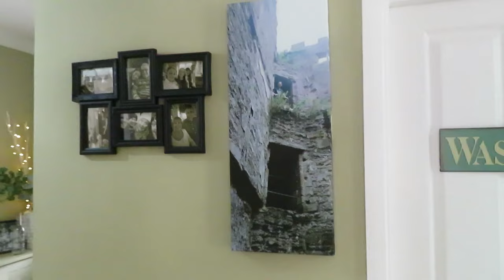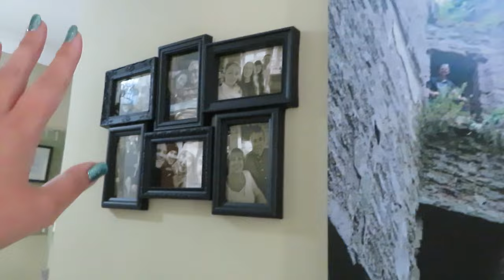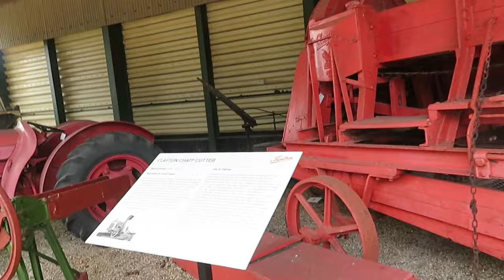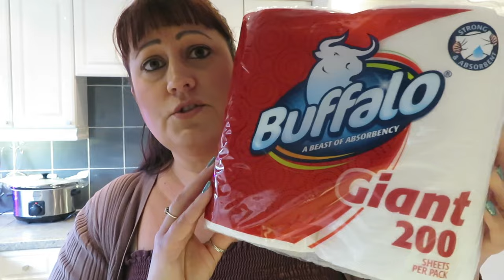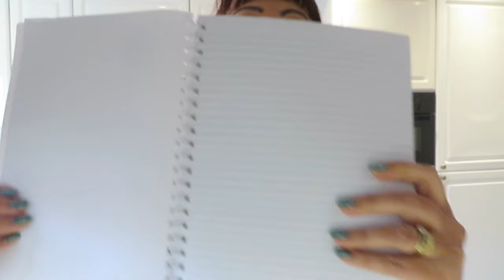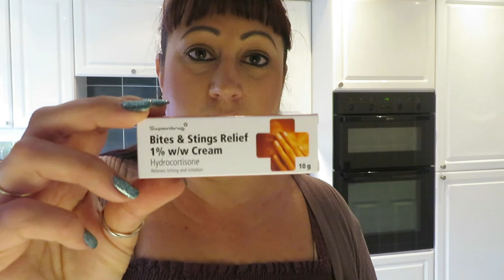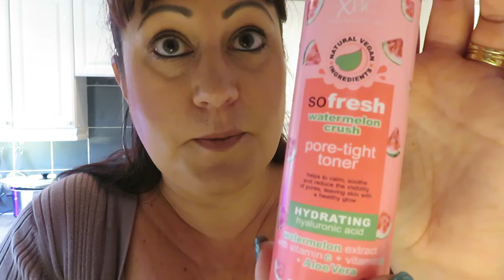THE WEEKLY | TRACTOR RIDE ON A FARM | FAMILY FUN AND GAMES | BIG SHOPPING HAUL!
This week, we started off the week with a BBQ for friends where their daughter, Georgie, enjoyed playing on Poppy's drums and her guitar! Sunday, we headed out for breakfast to soak up the alcohol and cooked a yummy roast beef! Monday was bank holiday and we went to Mark's Mum and Dad's for a buffet and games. Tuesday, I picked up Mum and Dad and we went on a tractor ride round a fruit farm. It was really interesting! Wednesday, I filmed a shop with me and show you the other bits I bought.